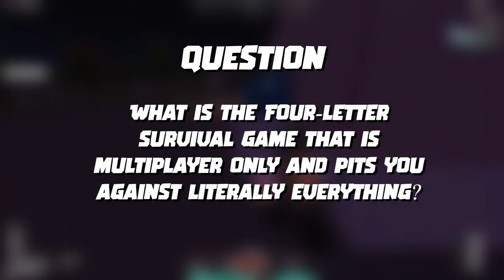Top 15 Best Roblox Survival Games to play in 2022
Top 15 Best Roblox Survival Games to play in 2022 shows you Top 15 Best Roblox Survival Games to play in 2022. If you love Realistic Roblox Games, Roblox Survival Games or Roblox Games to play when your bored, then these Top 15 Best Roblox Survival Games to play in 2022 are the best roblox games to play in 2022 !!